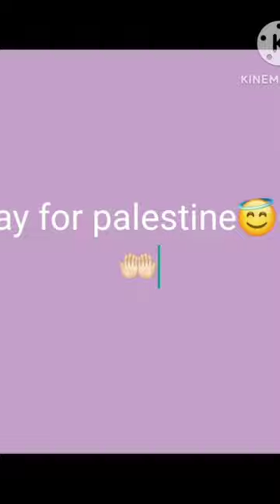free free palestine!!!!!!painting